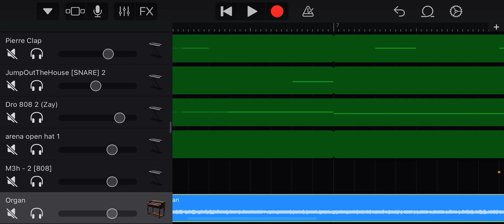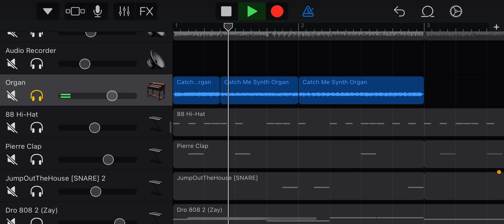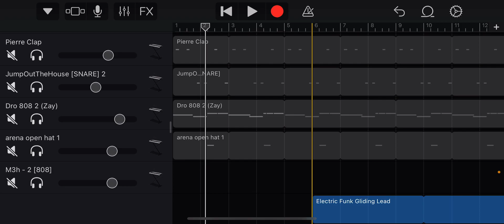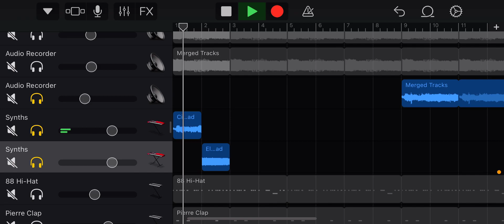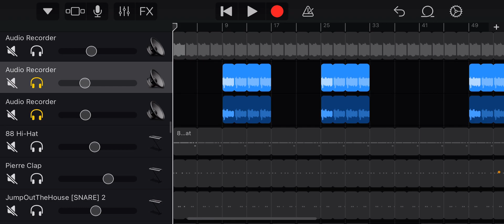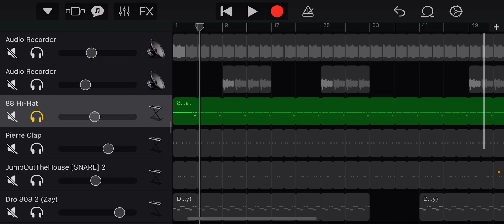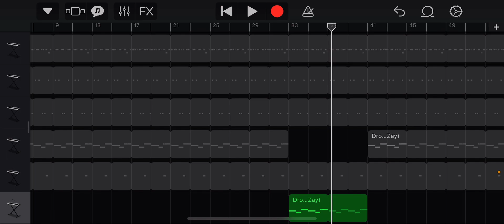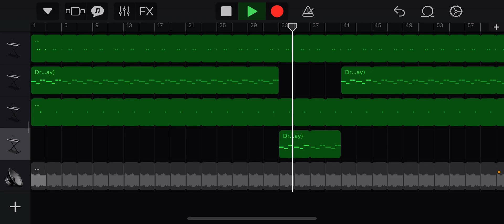deconstruction of “ken carson type beat - relapse” (garageband ios)